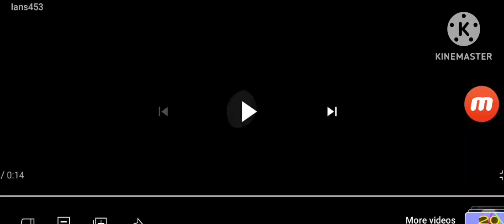WBP/LP/S6/RCRMG/RLJE/RE 2025 In Corey Jonathan Variant